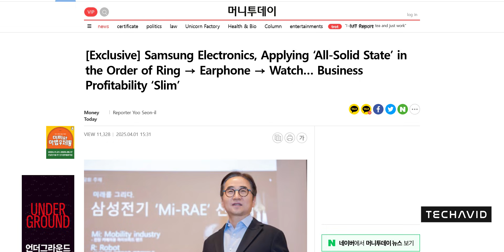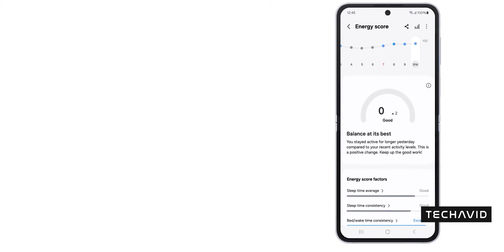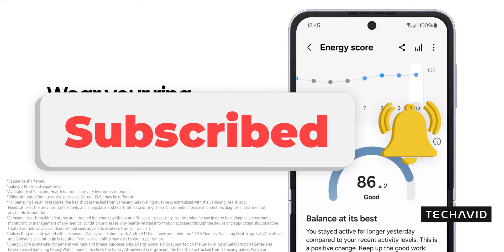Samsung Galaxy Ring 2: Solving One Of the Biggest Problem in Smart Rings.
The Samsung Galaxy Ring 2 is shaping up to be a serious contender in the smart ring space, thanks to a big battery upgrade. Reports suggest Samsung is working on solid-state batteries, which could mean longer battery life, faster charging, and safer usage. Plus, with no monthly subscription, it’s looking like a strong rival to Oura. Could this be the best smart ring yet? Let’s break it down!

Questions Covered in the video:
    What’s the biggest upgrade coming to the Samsung Galaxy Ring 2?
    How do solid-state batteries improve smart rings?
    How long does the current Galaxy Ring’s battery last?
    Why does Samsung have an edge over the Oura Ring?
    Could this battery tech be used in other Samsung devices?